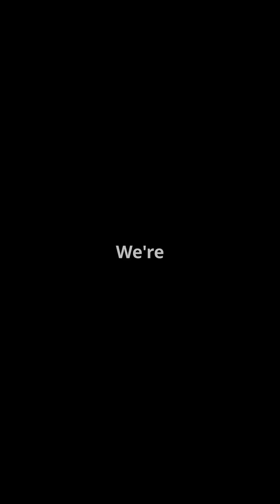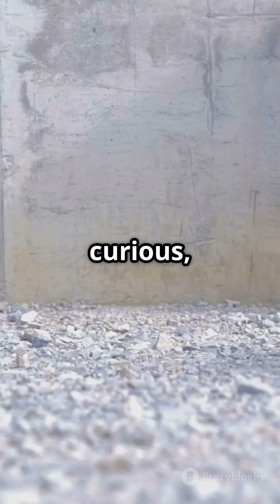Why Dogs Have Super Noses!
Discover the remarkable world of canine olfaction in "Why Dogs Have Super Noses!" 🐶✨ Did you know that a dog's sense of smell is 10,000 to 100,000 times more powerful than that of humans? With an astonishing 300 million scent receptors and a highly developed olfactory bulb, dogs excel in detecting even the faintest of scents. 🌌

Join us as we explore the science behind their incredible noses, including the role of Jacobsen's organ in sensing pheromones. From search and rescue missions to drug detection and tracking, learn how dogs utilize their super sniffers in various essential tasks.